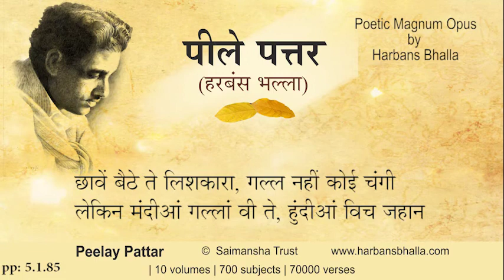Chhaon PeelayPattar HarbansBhalla Poetry Punjabi - 5 1 85